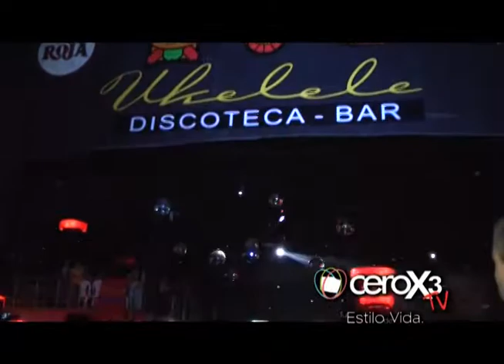Zion y Lennox - Cerox3